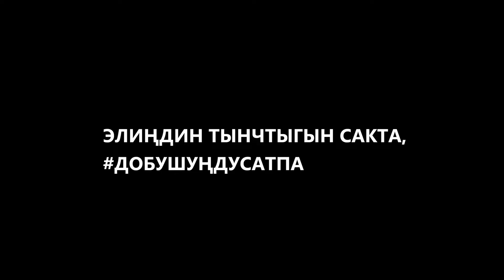Выборы в ЖК-2020. Видео конкурсантов “Молодежной лаборатории Голосуй/Шайла!”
неПродавайСвой Голос